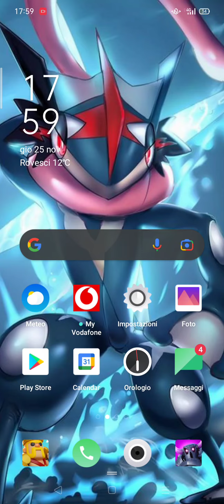gioco a vari giochi supercell pt:1